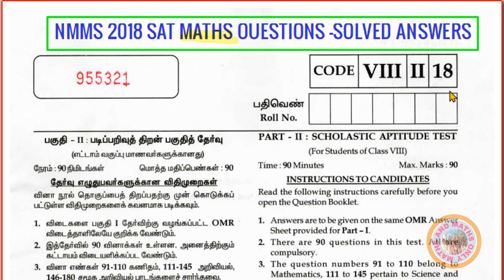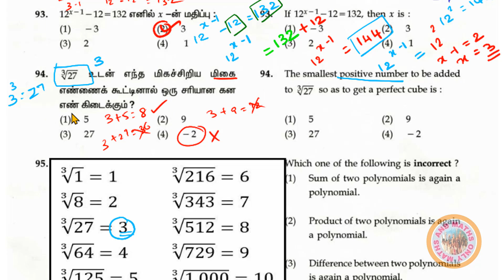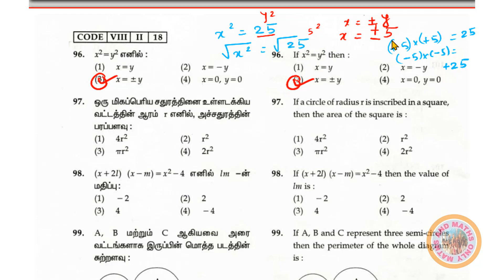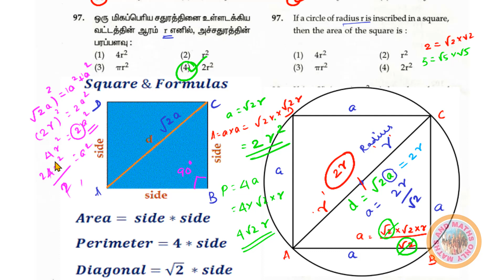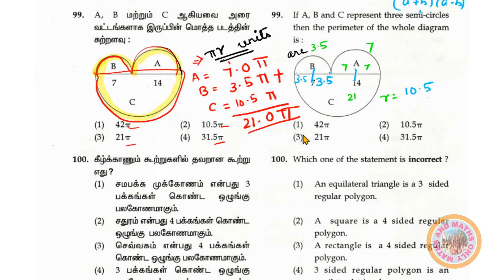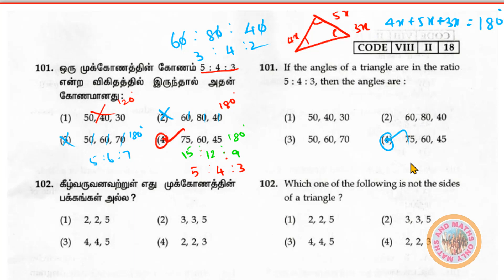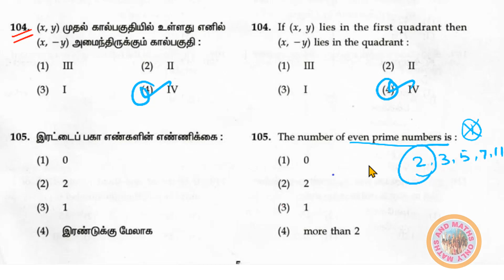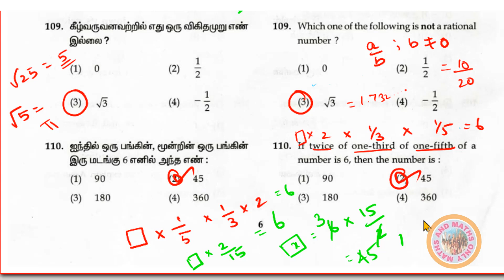NMMS 2018 SAT MATHS 20 QUESTIONS SOLVED TN GOV 8TH SCHOLARSHIP EXAM MATHSANDMATHSONLY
NMMS MAT 2018 SOLVED  QUESTION ANSWERS

Hi friends,
              This video is useful for  8th std Govt  scholarship exam ie NMMS-National Means Cum Merit Scholarship exam..2018 SAT MATHS 20 QUESTIONS are solved here with easy explanations...Try to solve this original question paper which will be useful for your NMMS EXAM 2021.